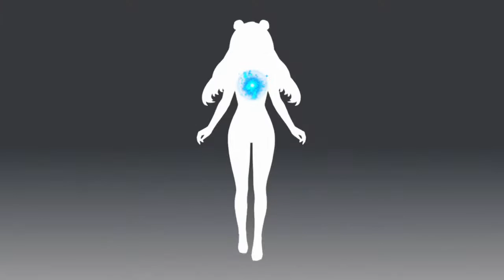Phantasy Star Online 2 Episode VI: Chapter 2